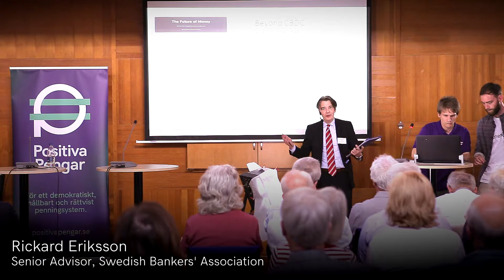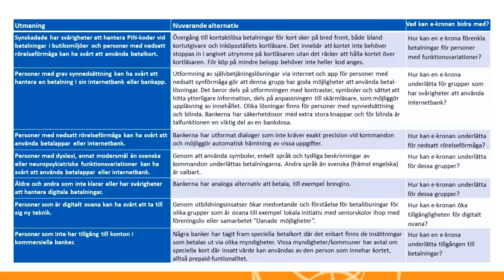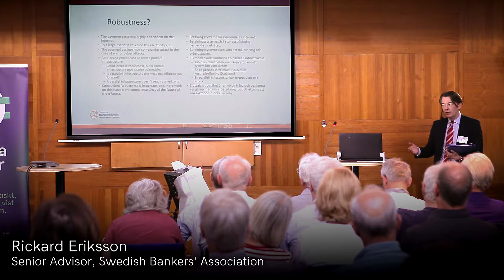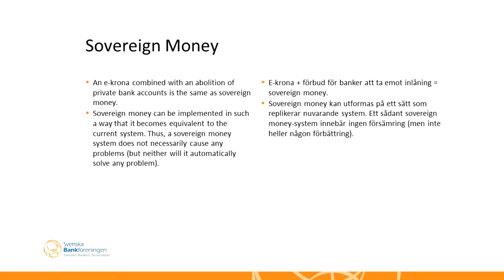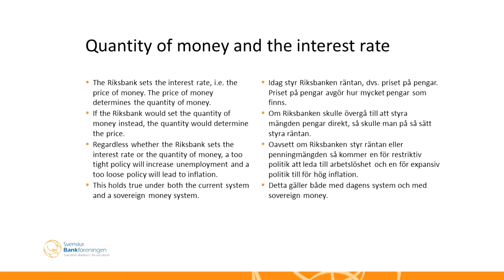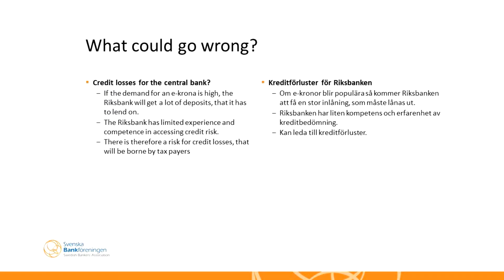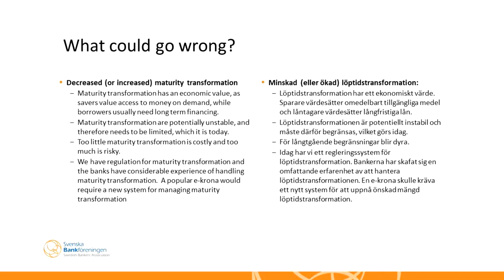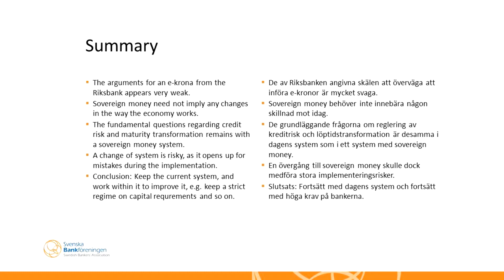Rickard Eriksson: Sovereign Money vs. Fractional Reserve Banking. Future of Money, Part 18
Sovereign Money vs. Fractional Reserve Banking

Rickard Eriksson, Senior Advisor, Swedish Bankers' Association
Rickard Eriksson, PhD, has been at the Swedish Bankers’ Association since 2017. He has previously worked at The Riksbank, SNS, the Ministry of Finance and Stockholm University.